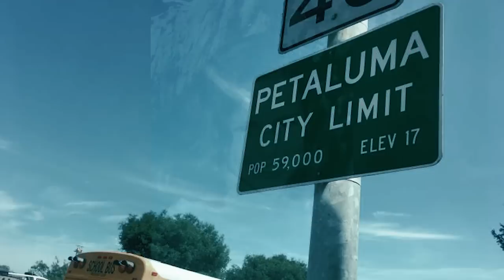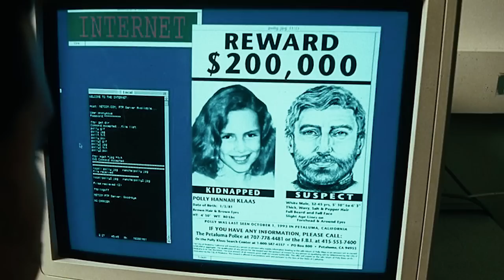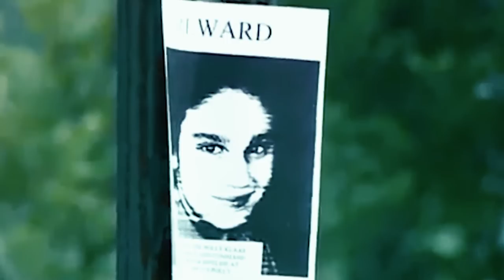The Solved Case Of Polly Hannah Klaas